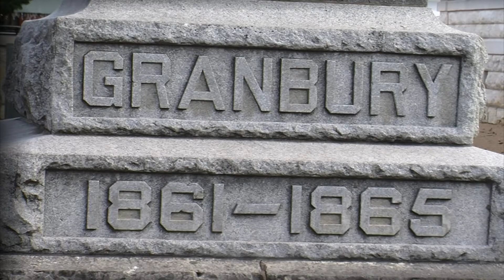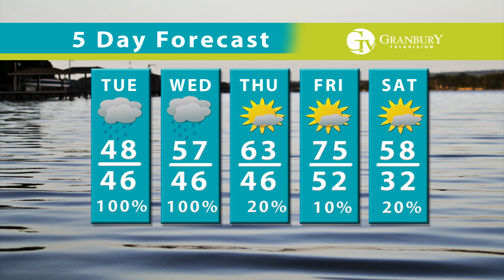Granbury Buzz January 8, 2013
Join Granbury TV Staff as they bring you the latest news.